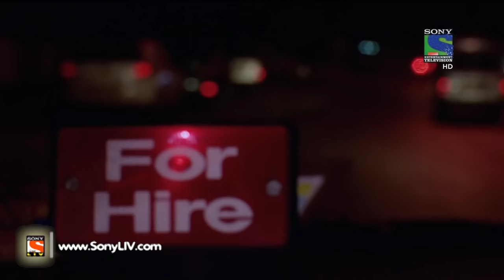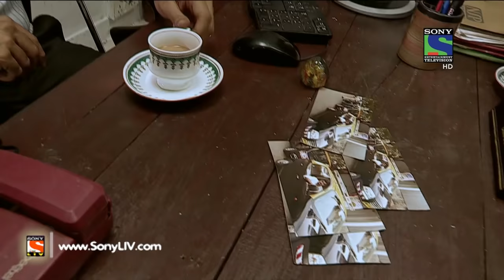Crime Patrol - क्राइम पेट्रोल सतर्क - Chakma - Episode 642 - 1st April, 2016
Today's case started with double murder case mystery. Ashok Kadam and Pushkar Patel got murdered mysteriously within a month. Files of both the murders got closed unsolved. But after three years a new case got connected with these two murders. Police created a trap for the mastermind of these cases. Find what happened next.